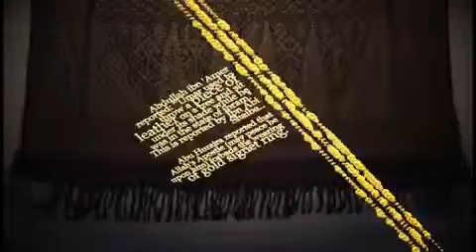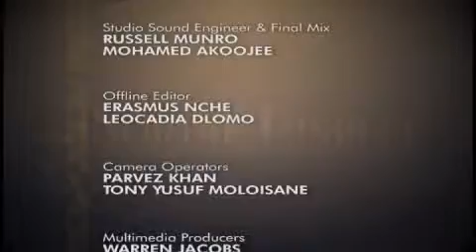The Sublime Conduct S01 Ep16